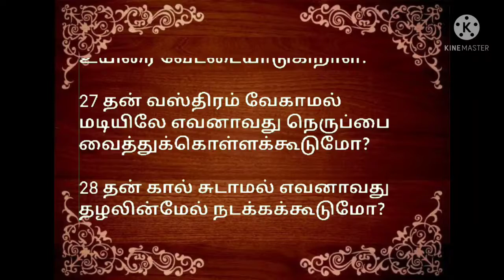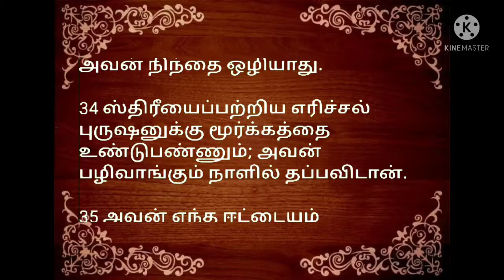நீதிமொழிகள் 6:1-35 | Proverbs 6:1-35 | Tamil Bible | NEETHIMOZHIKAL 6:1-35 | நீதிமொழிகள் 6 அதிகாரம்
todaybibleverseintamil todaybibleversetamil tamilbibleverse today bibleverseintamil#todaybibleverse#tamilbibleverse